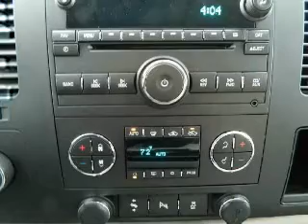2013 GMC Sierra 1500 - Kokomo IN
Year: 2013
Make: GMC
Model: Sierra 1500
Trim: 4WD Ext Cab 143.5 SLE
Engine: 5.3 liter 8 cylinder 16 valve MPFI OHV Flexible Fuel
Transmission:
Color: Blue
Mileage: 44
Address:
1220 East Boulevard